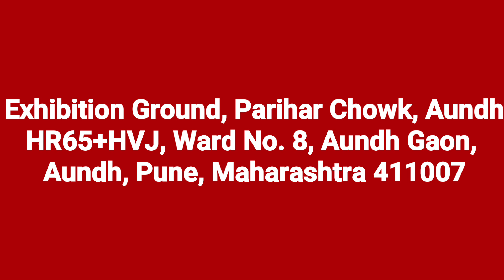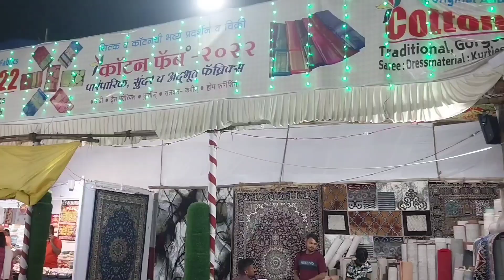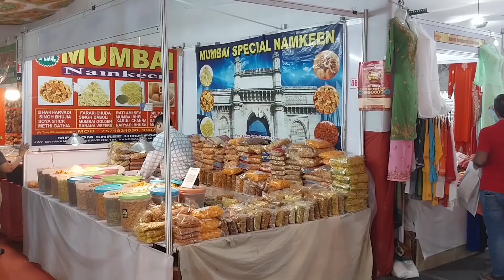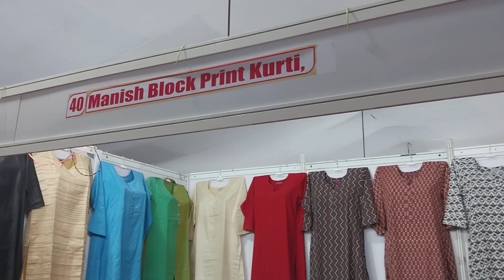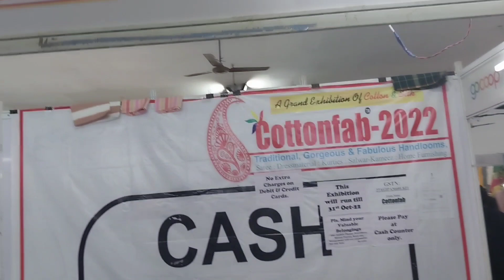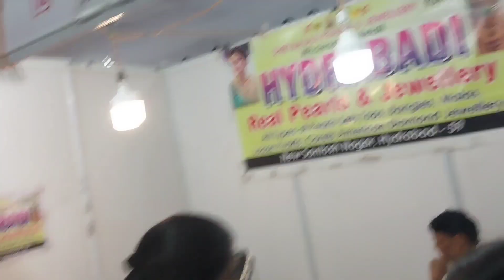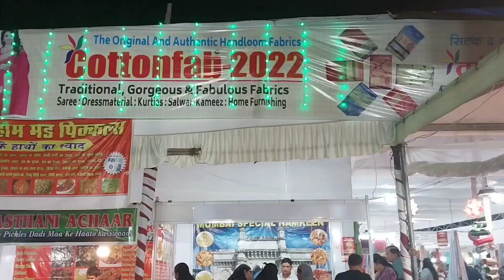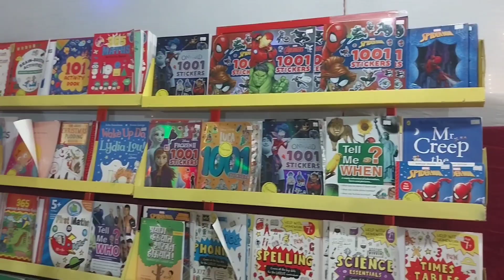Exhibition in Aundh | Pune